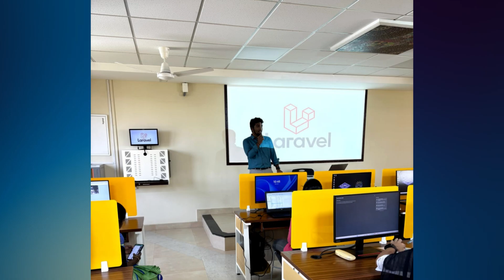Laravel Workshop Event | PSGR Krishnammal College for Women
Laravel and PHP Workshop Training

PSGR Krishnammal College for Women
College in Coimbatore, Tamil Nadu

Thanks for Faculty Team for Giving me this opportunity.